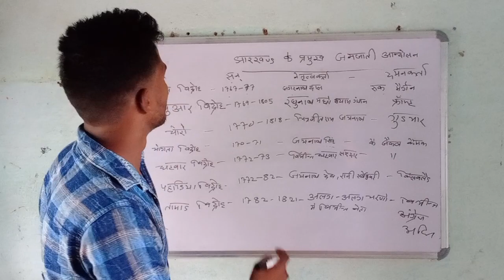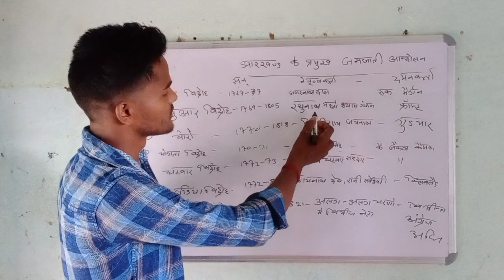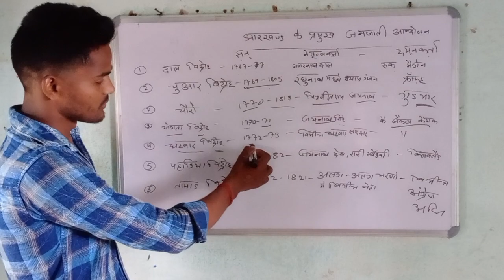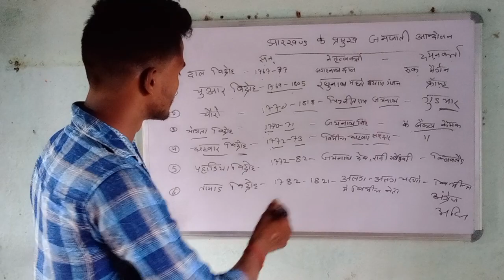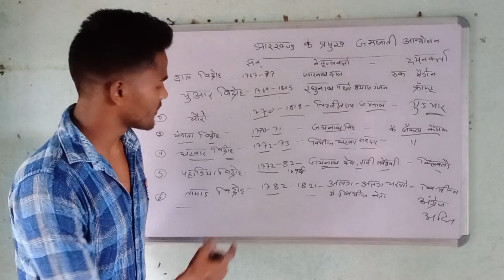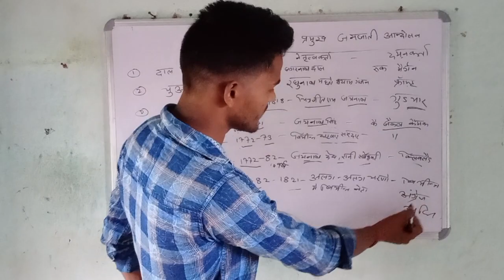jharkhand ke pramukh vidroh all exame for jssc